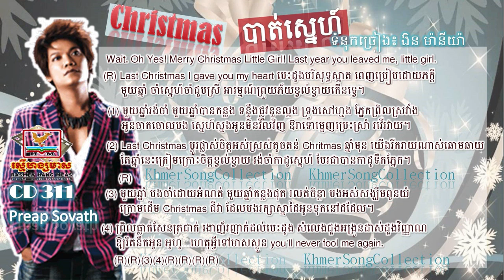Christmas Bat Sne By Preab Sovath RHM CD vol 311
This is the collection of Preap Sovath Song for all of you who like to listen to his song.